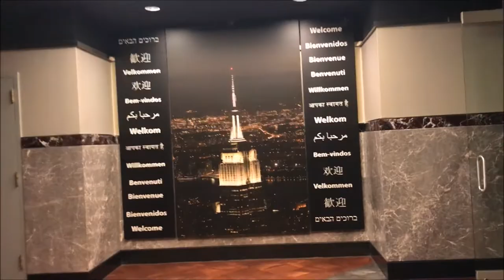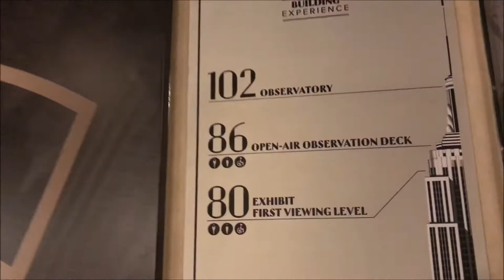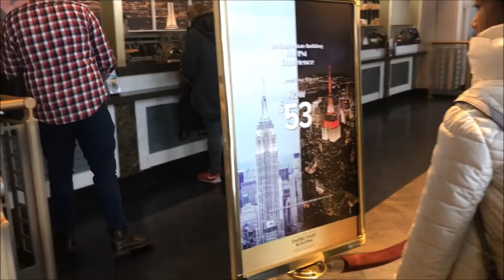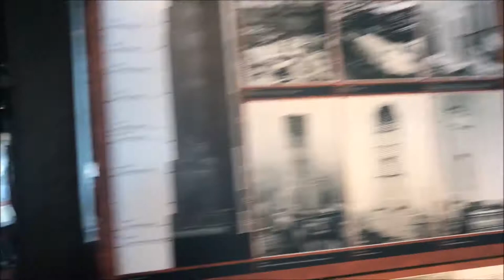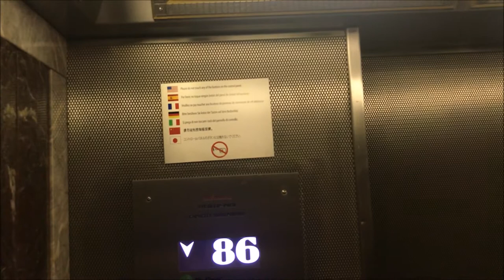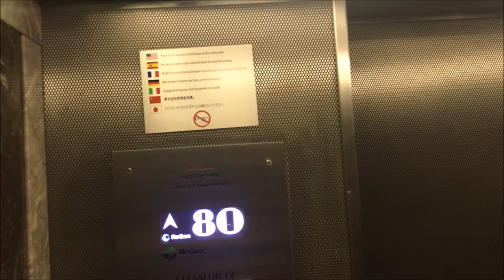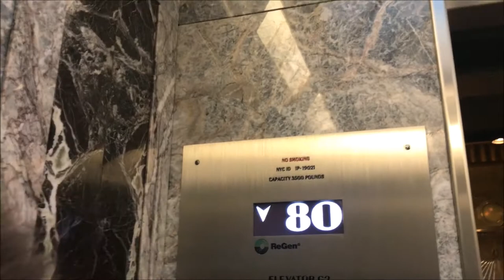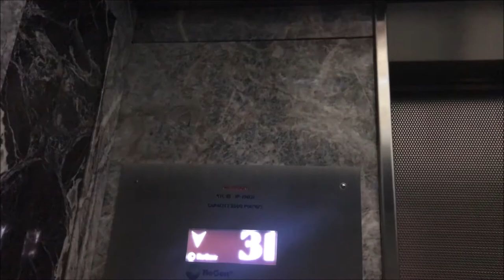EMPIRE STATE BUILDING TOUR , AMAZING VIEW FROM THE TOP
TOUR THROUGH THE EMPIRE STATE BUILDING
ТУР ЧЕРЕЗ ГОСУДАРСТВЕННОЕ ЗДАНИЕ ИМПЕРИИ